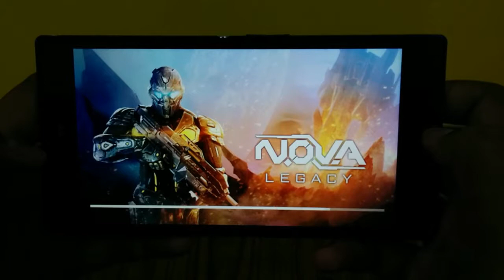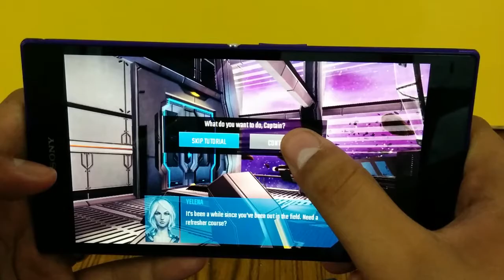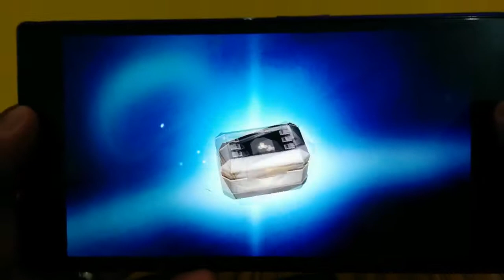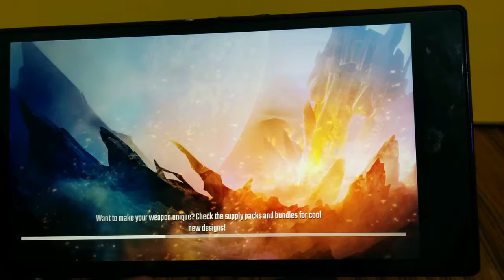NOVA LEGACY (BEST CONSOLE QUALITY FPS SHOOTER) ANDROID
.PARANOID INDIAN. :)